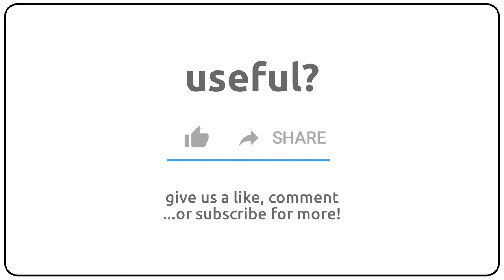How to pronounce Alphatype in english?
How to pronunce Alphatype in english
How to pronunce Alphatype in american accent 🇺🇸?
How to pronunce Alphatype in british accent 🇬🇧?
How to pronunce Alphatype in australian accent 🇦🇺?

Como se dice Alphatype en ingles?
Como se pronuncia Alphatype en ingles?